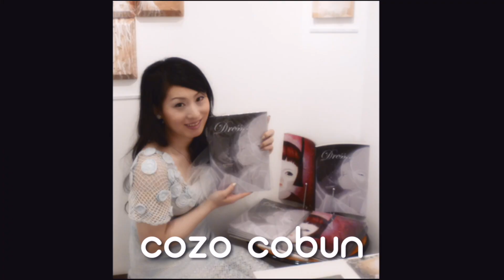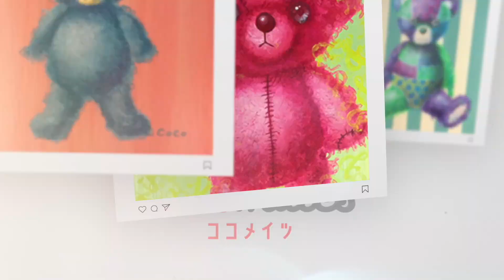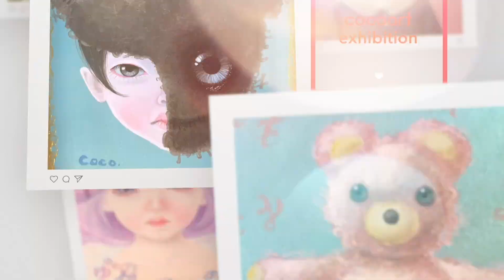【自分嫌いな人へ】自分を好きになるための10の約束！自己否定脱却方法！自分を好きになれない人に！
私も昔、本当に自己否定の毎日でした。。。
女性の容姿を手に入れた時は過去の自分を今の自分が差別してた。。。
でも今は、過去の自分も今の私も大好きです！愛おしいです。
そんな私が自分を好きになりたくて、自分に誓った10の約束をご紹介します。。。
どうしても自分を好きになれない人に試してほしい。。。
私が私に誓って効果があった10の約束を。。。
0:00 高値の花子登場！
1:00 メッセージのご紹介！
2:23 自分を好きになれなかった時の視点
3:00 どうやって自己肯定すれば良いのか
3:46 こだわりを捨ててみる
5:20 固定思考からの脱却
7:58 鏡よ鏡作戦
9:01 感情ノートはもうお持ちですか？
10:25 自分を声に出して褒めてほしい！
11:48 小さな成功体験
12:08 直感をもっと大切にしてみて！
13:00 自己肯定と自己愛は違う！
14:23 キラキラに囲まれる
15:08 すぐに取り寄せて食べて！
15:30 エンディングトーク

🌟 こうぶんこうぞうオンラインサロン（ファンクラブ）

また、オンラインサロンも始めました！ぜひ、フォローや登録、応援よろしくお願いします！